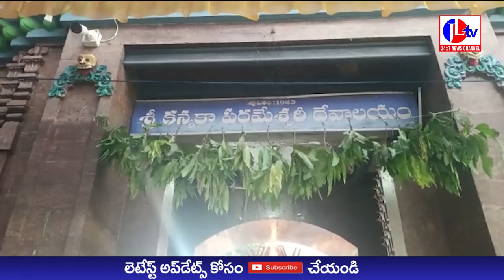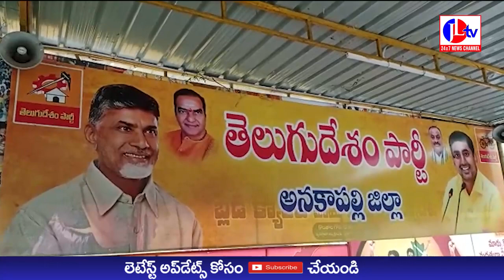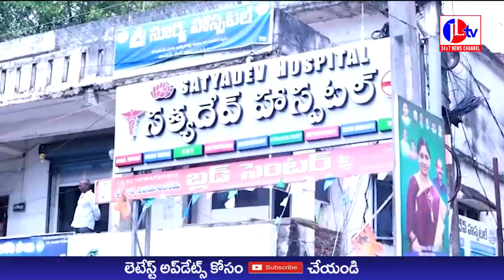JL TV NEWS //JLTV NEWS BULLTINE 30-04-2023